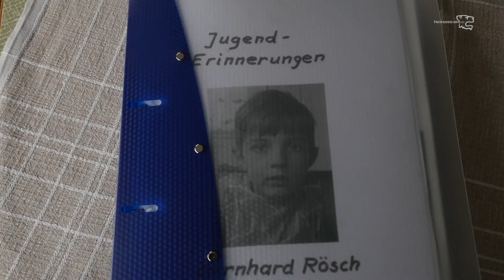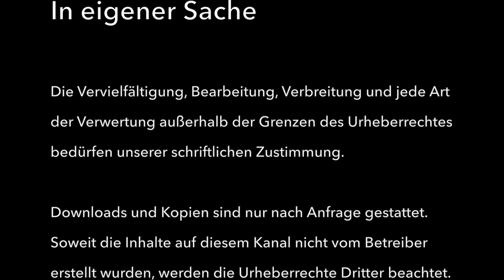Zeitzeugin Erna Schulz - Kindheit